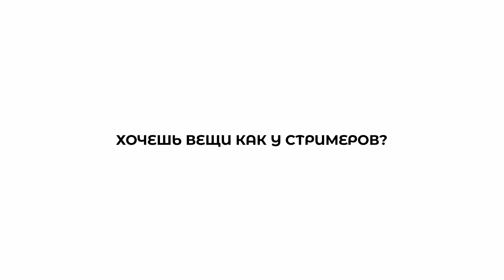СТОПБАН ПЕТУХ | КУКАРЕКАЕТ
СТРИМЕРЫ